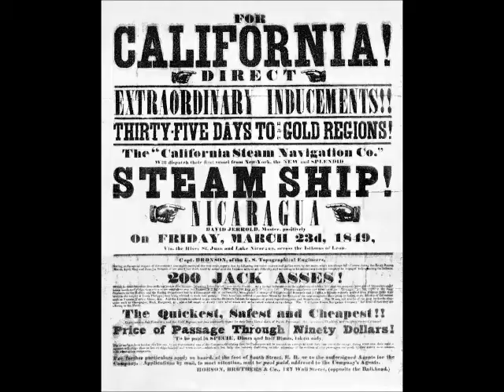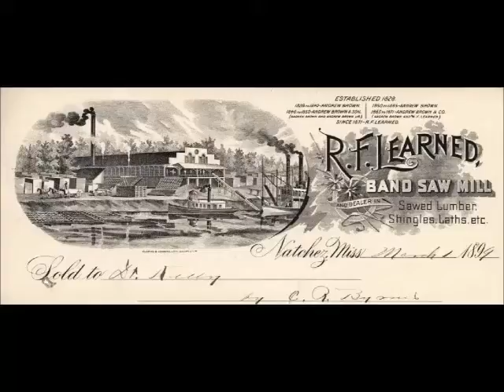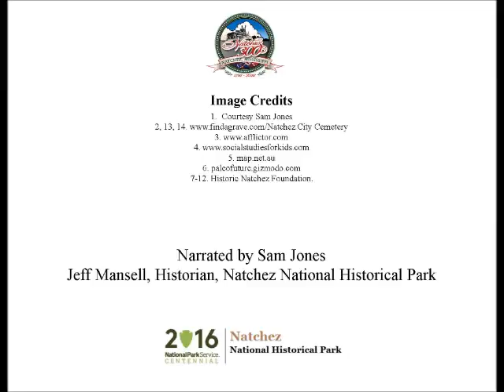Dec 23 Yearning for Knowledge and Life Adventures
Sam Jones presents today's Natchez History Minute about Rufus F. Learned who was born in December, 1834 in Jackson, MS.  Learned caught gold rush fever and went to California in 1850, pressed on to the gold fields of Australia and operated a schooner in the South China Seas. He returned to Natchez in 1856 and became one of the state's leading capitalists and financiers.